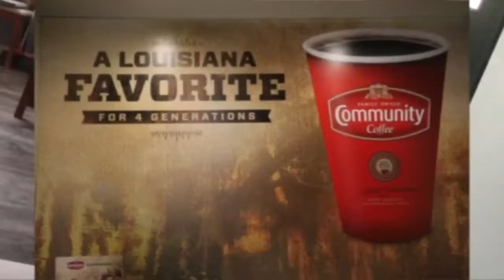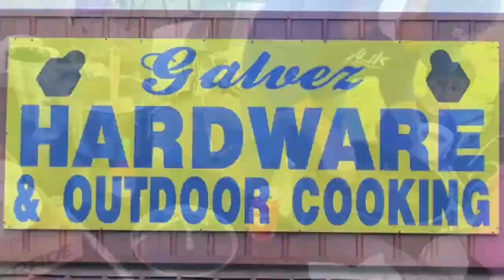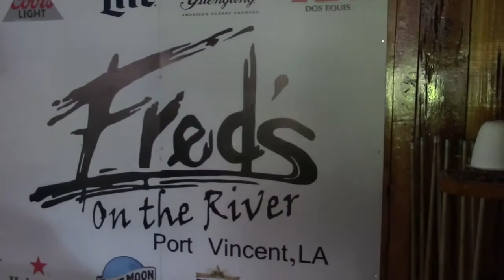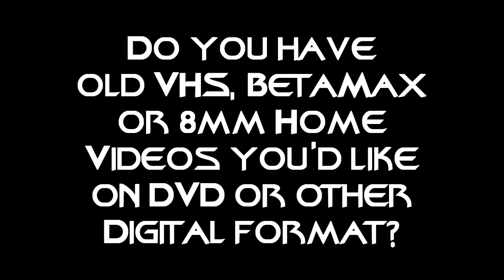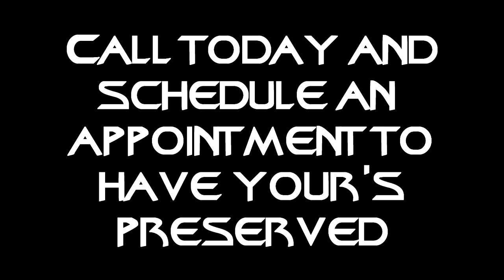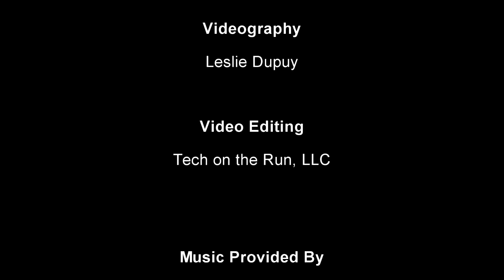Random Stuff - Part 1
This video shows random scenes from different events we've done over the last 2 years.